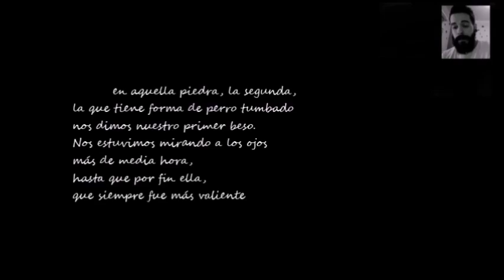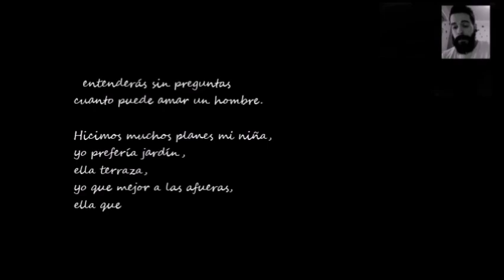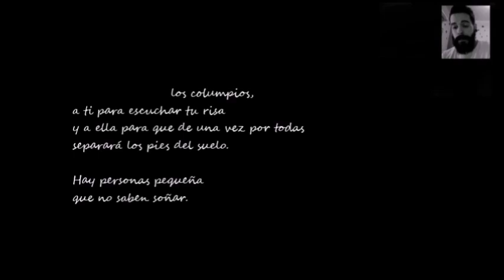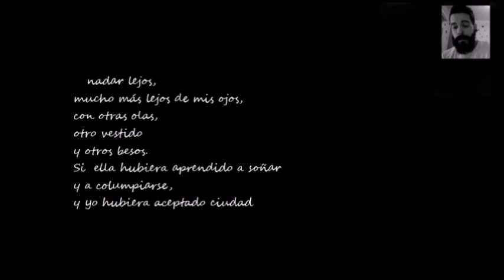BUENOS DÍAS CON .- Ernesto Pérez Vallejo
Vídeo de "POEMA A FAVOR DEL INSOMNIO" de Ernesto Pérez Vallejo, en la voz de José Luis Rico